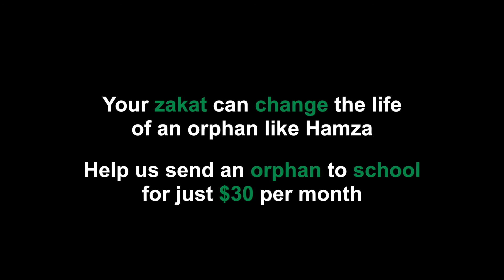Support an Orphan like Hamza - ICNA Relief Canada